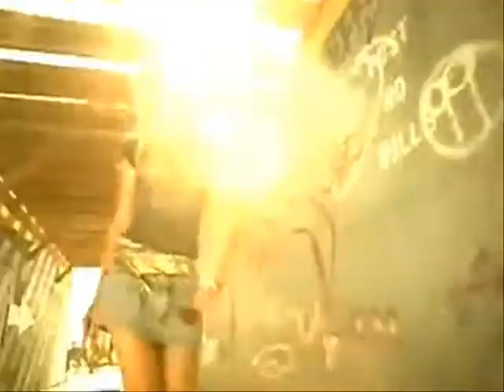Lamenting Fireflies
Another RPG Tribute, and I still own nothing.

This one is based off the dynamic between Sheridan and Shiri whom, having spent the last three years together as fellow Wards, are as close as sisters. It also taps in to how Sheridan (Fire Child) feels when her sister tries to reject the change, which would leave Shiri's death on her hands.

The song is by an amazing wrock group called Let's Lumos! and is called A Brother's Lament.

Cast:
Shir Brennani/Singer - Sara Paxton
Sheridan Leron/Fire Child/Fire Fairy - Mischa Barton

Clips are from Tyler Shield's video portrait of Sara Paxton, The OC, Once and Again, Sara's music videos Connected and Take a Walk, High Octane, and The Last House on the Left, among others.